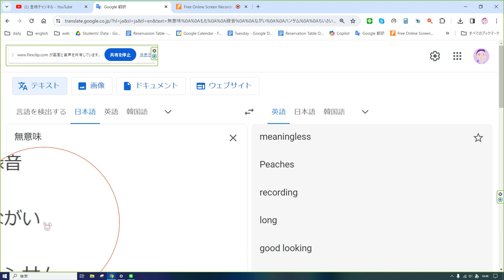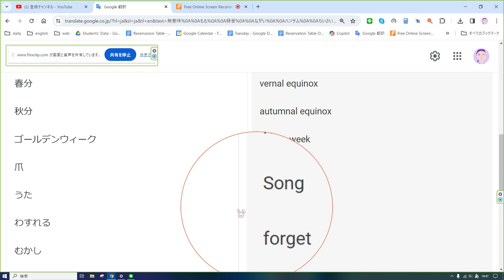えいご おんどく 109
無意味

もも

録音

ながい

ハンサム

ちいさい

でかい

ももたろう

焼きそば

月面着陸

春分

秋分

爪

うた

わすれる

むかし

しっている

かじる

meaningless

Peaches

recording

long

good looking

small

huge

Momotaro

Fried noodles

moon landing

vernal equinox

autumnal equinox

golden week

nail

Song

forget

long ago

Know

Nibble